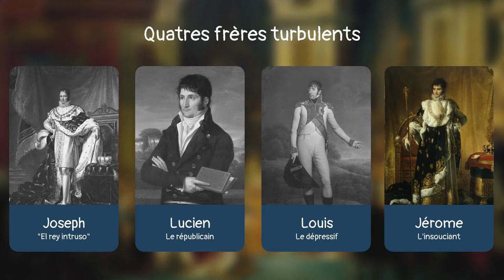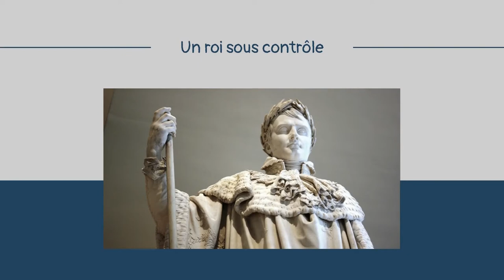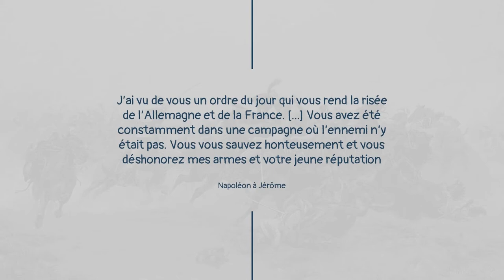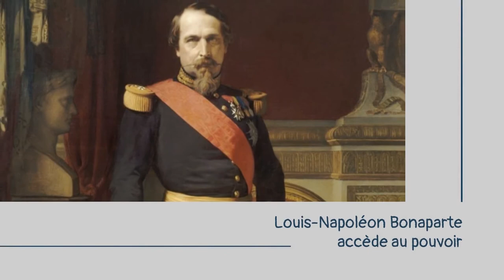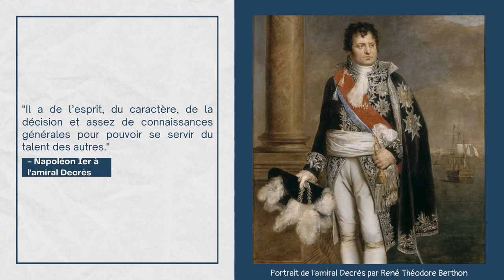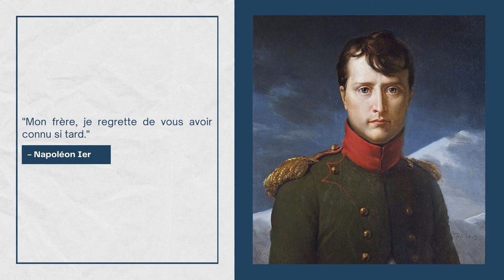Jérôme Bonaparte : le plus turbulent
Frivole, militaire incompétent et ayant un mauvais caractère qui lui vaudra le surnom de « Jérôme pointu », le benjamin des frères de Napoléon aura beaucoup déçu son grand frère. Malgré tout, la vie de Jérôme Bonaparte fut pleine de rebondissements et d’aventures.

Retrouvez Phenomenal Teddies sur les réseaux…

… et sur son site

Si vous souhaitez en savoir plus sur Joseph Bonaparte n’hésitez pas à lire « Le roi Jérôme
 » de Jacques-Olivier Boudon,